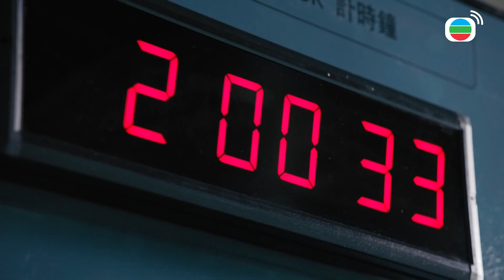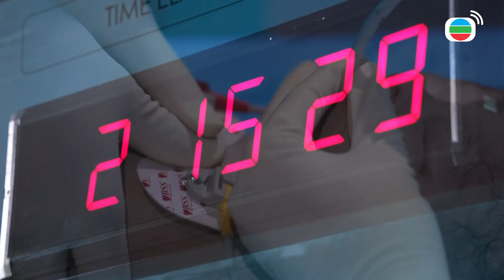【星空下的仁醫】直接胎死腹中...Eman流產...｜鄭嘉穎、馬國明、鍾嘉欣、周家怡、羅子溢、龔慈恩｜TVB戲劇精華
章以芯（鍾嘉欣飾）確診感染病毒，及後需要接受緊急手術……